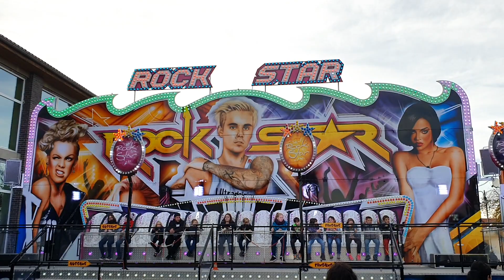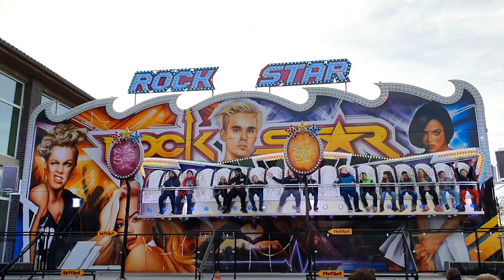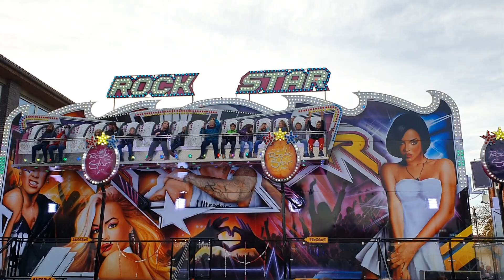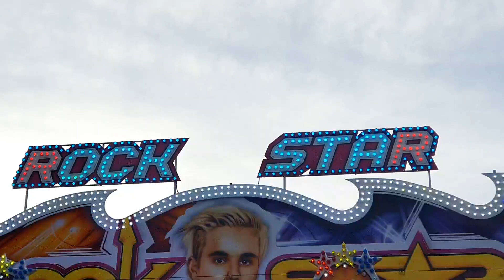Rock Star - Sperlich (Offride) Video Martinimarkt Klötze 2019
Rock Star von Sperlich Offride Video auf dem Martinimarkt in Klötze 2019. Kilian Atrakce Scheibenwischer Miami Kirmes Volksfest Klötze 2019.

Schausteller: Sperlich & Sohn (Forst)
Hersteller: Kilian Atrakce (CZ)
Typ: Scheibenwischer
Baujahr: 2018
Fahrpreis: 3€